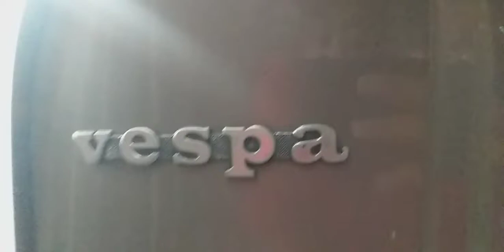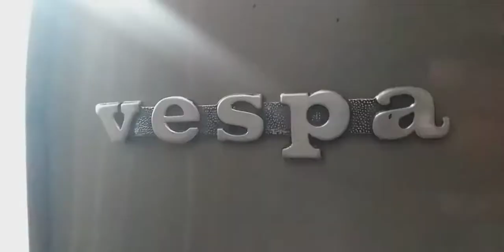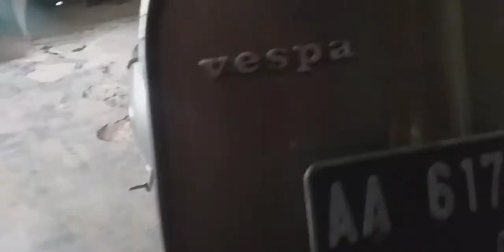Tak disangka vespa keluaran jepang terakhir punya pak haji masih mantep gann🤘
Vespa
Otomotif
Vespa rongsok
Rasta
Otoflog
Classic
Motor
Music
Podcast
Viral
Mantap